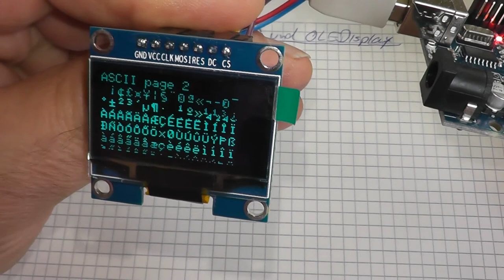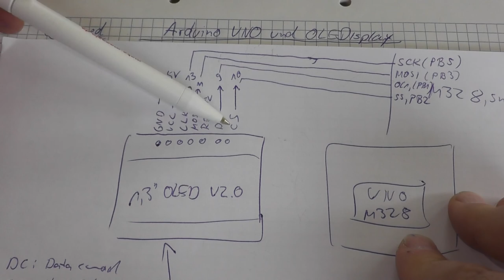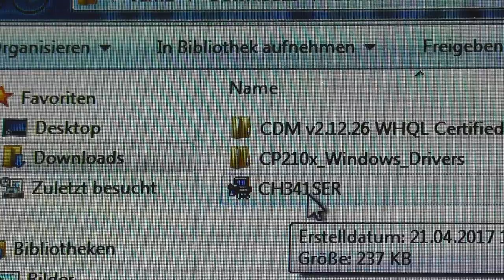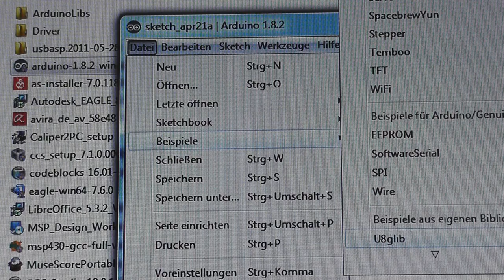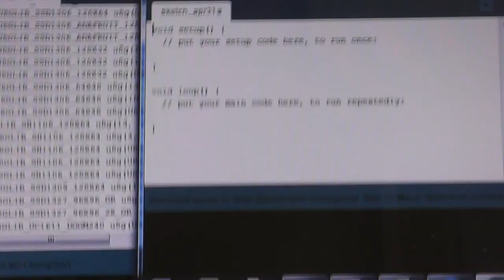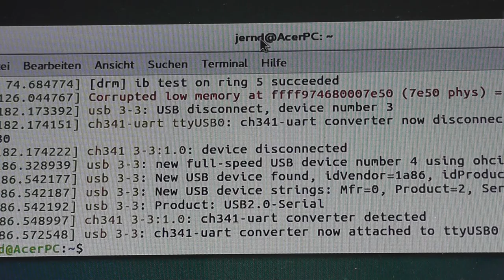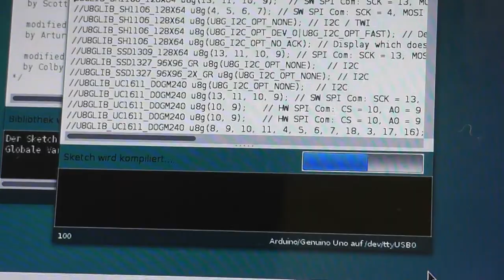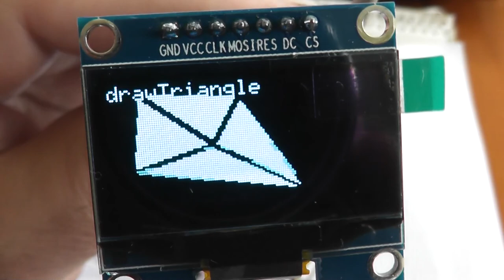OLED 128x64 SSH1106 an Arduino Uno mit u8glib (f. Windows und Linuxuser)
Hier zeige ich kurz, wie man ein OLED Display mit dem SSH1106 Controller am Arduino UNO zum Laufen bekommt.
Verwendet wird ein China-Uno (Clone). Für Windowsanwender bedeutet dies Treiberinstallation für den CH340:
Unter Linux (ubunut) ist der Treiber vorhanden.

Die Arduino Lib ist hier zu finden: u8glib Version 1.18.1

Es sollte immer die aktuelle Arduino IDE verwendet werden, da sonst die u8glib nicht als Lib erkannt wird

Ein paar sprachliche Korrekturen und Ergänzungen:
1:17 Display mit 128 x 64 Auflösung
5:09 Einbinden der LIBRARY (nicht des Treibers)
7:11 Welcher CONTROLLER (nicht Treiber) verwendet wird
7:23 dto. 7:11
9:50 Es wird irgendeine 1.0.x Version installiert ... :-(
11:24 GGf. einen Pfad für das Projekt angeben